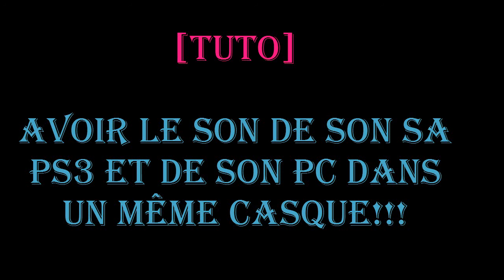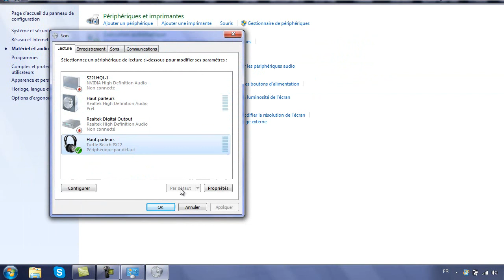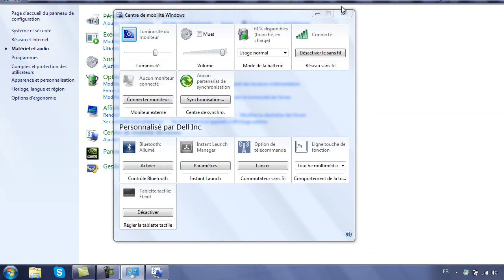[TUTO] Avoir le son PS3 + PC dans 1 seul CASQUE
Yop tout le monde voici un TUTO pour savoir comment avoir le son de sa PS3 et de son PC dans un même et unique casque!!!

pour cela vous n'avez rien a acheter il vous faut juste:
- avoir votre casque
- être brancher en hdmi
- avoir votre cable rouge/blanc/jaune vendu avec votre PS3
- avoir un fil jack femelle vers rouge/blanc vendu avec le casque (pour ma part)